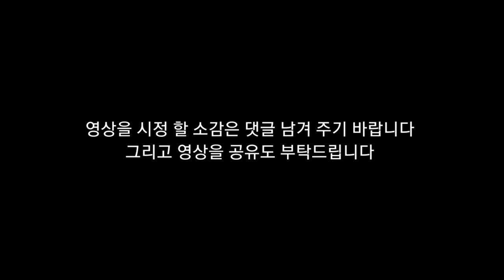뇌병변유튜버가 두바이 초콜릿 대신킨더조이 해피 히포 하마 초콜렛 바싹 웨이퍼 먹었습니다 그림